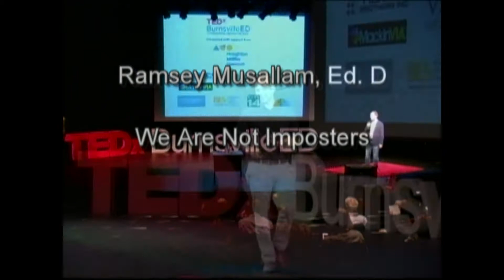We are not imposters: Ramsey Musallam at TEDxBurnsvilleED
Ramsey Musallam, Learning and Instruction

Ramsey Musallam is a high school chemistry teacher, science department chair, and director of inquiry and innovation at Sacred Heart Cathedral High School in San Francisco. His research and pedagogical interests focus on student inquiry, motivation and curiosity, occasionally using technology to fuel the process. In addition to the classroom, Musallam is the host of the Infinite Thinking Machine, an internet show dedicated to fostering creativity and innovation in the classroom.